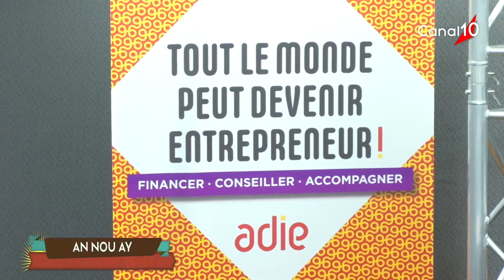AN NOU AY du 14 octobre 2020